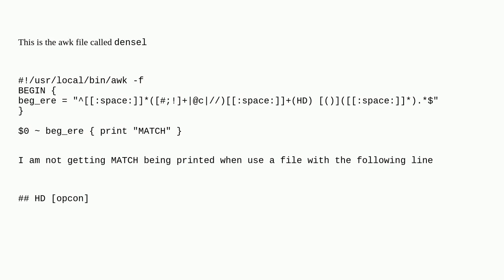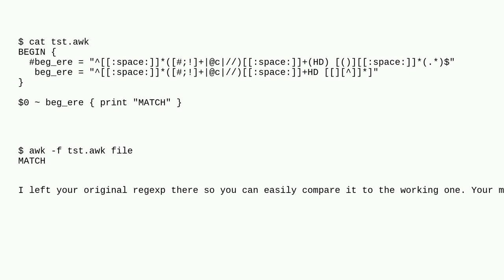Unix: Matching HD something pattern in awk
Matching HD something pattern in awk

A special thanks goes out to the awesome community

  awk